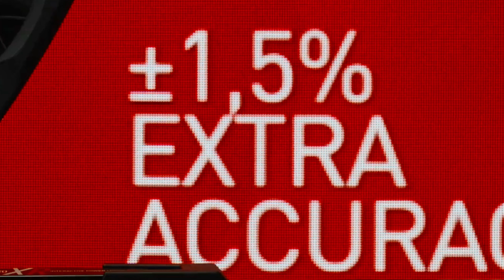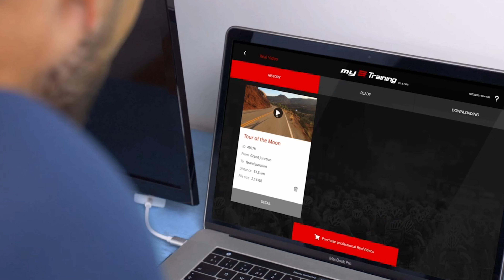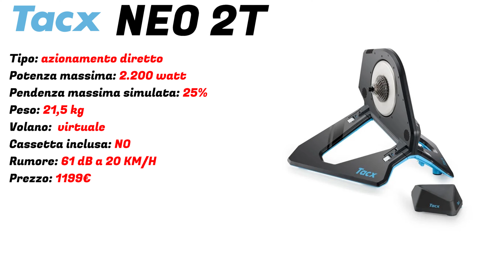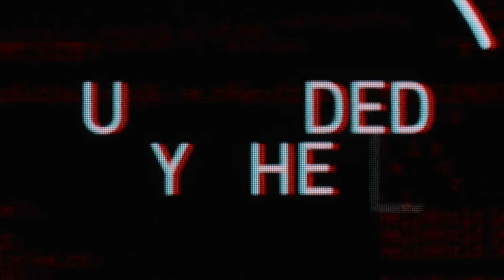Rulli Bici Smart: Quale Scegliere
Quale Rullo Bici Smart Scegliere
➡️Elite Suito
➡️Saris H3
➡️Tacx Neo 2t
➡️Wahoo Kickr Power
➡️Wahoo Kickr Core
➡️Elire Direto XR
➡️Tacx Flux S